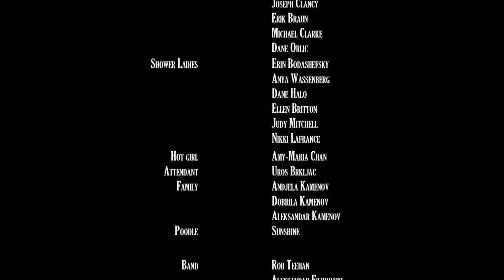Tulip, Texas and Us (Full film)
Nancy wears green stockings, Peter is Keith Richards of the sousaphone. Will they ever make it to New York together?

Starring: Alyssa Owsiany, Byron Asher, Phil Dionne
Directed and written by: Lee Filipovski
Produced by: Alex Filipovski
Cinematography: Christopher Ripley
Editor: Kaisa Pitsi
Sound: Ranno Tislar
Original score: Rob Teehan, performed by the Lemon Bucket Orkestra